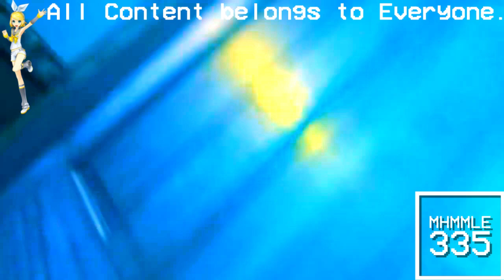(REQUESTED) Not Sure What I Did To Psycho Girlfriend Breaks iPad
Credit to McJuggerNuggets.